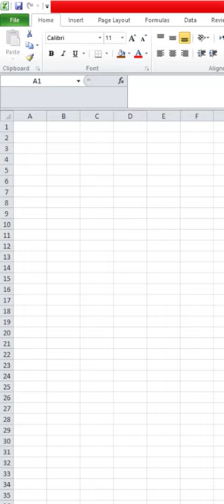تحويل الاكسل الى اللغة العربية excel